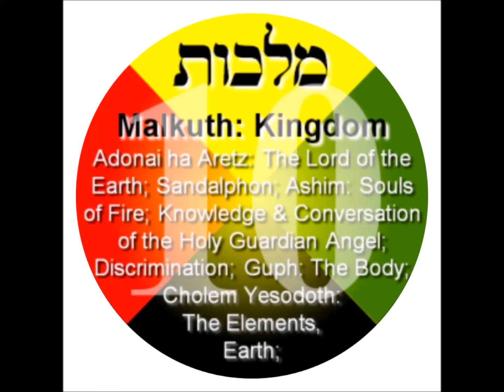EMPEROR KING KODEH JOBE KING OF UK&USA KODEH MALKUTH KINGDOM 31